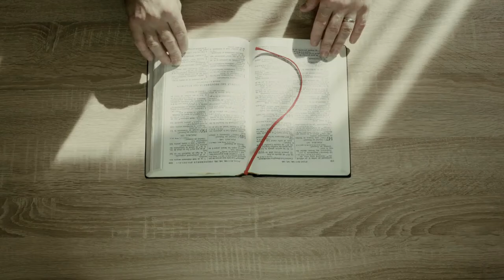Using Open Broadcaster Software (OBS) for Your Church's Facebook Live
Facebook live is a fantastic tool for church's to reach their audience, and using a software like Open Broadcaster Software - or OBS, for short - can make it even better. In this episode, Craig Rice of the Maple Street church of Christ in Liberty, TX, walks us through how (and why) he decided to do regular live videos on the church's Facebook page, and some best practices on getting started.